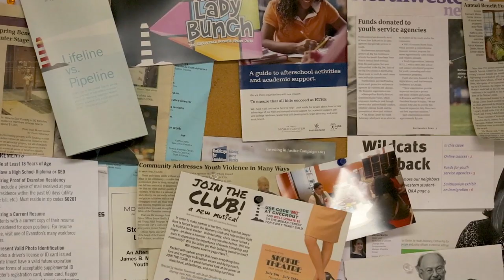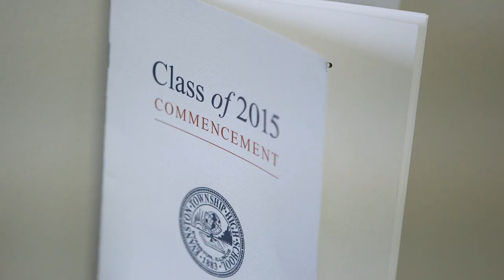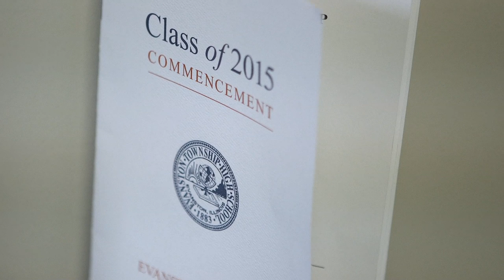MIBTV: 2015 Philanthropy Award Winner James B. Moran Center for Youth Advocacy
The James B. Moran Center for Youth Advocacy has been named the Social Justice winner for the Fourth Annual Make It Better Foundation Philanthropy Awards. Founded more than 30 years ago, the James B. Moran Center for Youth Advocacy works to provide low-income Evanston youth and their families with integrated legal and social work services.